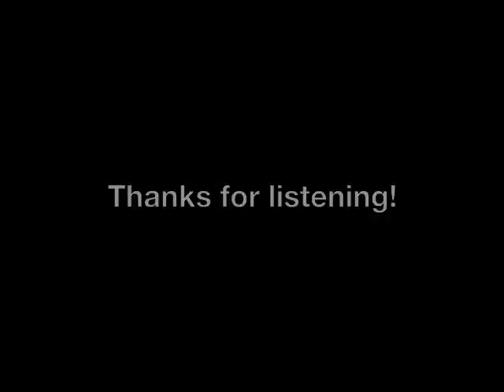Kecewa Lagi cover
I myself am a Kerispatih fan, despite their changes in the band, I still love their songs.. Especially this power song, worth a listen.

EDIT: Sorry for the small volume at the start, because I am using a cheap condenser mic, so its not powerful to capture smaller volume :/ but it did well to capture the rest :)

UPDATE: (26/10/11)
I didn't realise the number of views has passed the 1000 mark! Thanks for all the support, and your continuous support is greatly appreciated :D
Tak sedar pulak views saya dah lebih 1000 views :D Trimas atas support nya, dan terus kan support anda. :D

Song: Kecewa Lagi
Band: Kerispatih
Cover by: Bob Azrin

Support Brunei Local Mainstream and Underground Artists!